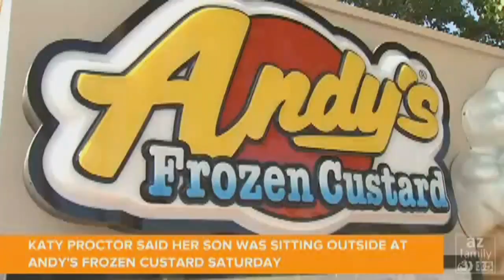VIDEO: Airsoft pellets hit 4 in Ahwatukee drive-by shooting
A 12-year-old boy was at an ice cream shop in Ahwatukee over the weekend when he was hit in the head with an airsoft BB pellet. Full story at&nbsp;